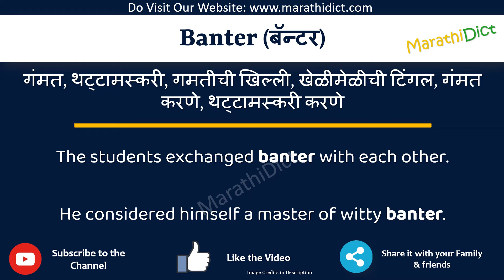Banter Meaning in Marathi | Banter म्हणजे काय | Banter in Marathi Dictionary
या व्हिडिओमध्ये तुम्हाला मराठीत Banter चा अर्थ समजेल आणि Banter चा उच्चारही शिकाल. याचा अर्थ तुम्ही Banter चा अर्थ जाणून घ्याल तसेच Banter कसे उच्चारता येईल, Banter म्हणण्याचा योग्य मार्ग कोणता आहे.

तर Banter शब्द फक्त एका मिनिटात शिका.

उदाहरणांसह Banter समजून घेऊ.